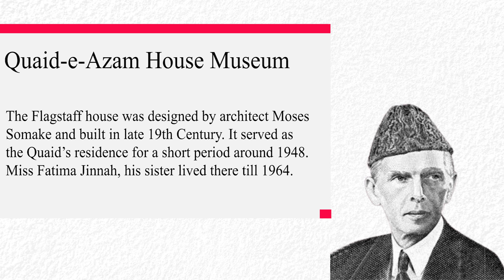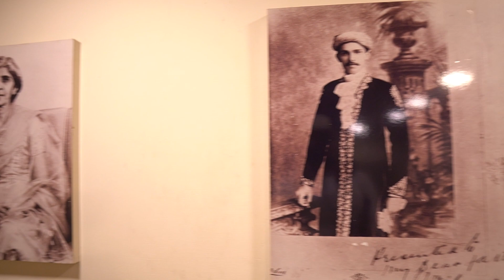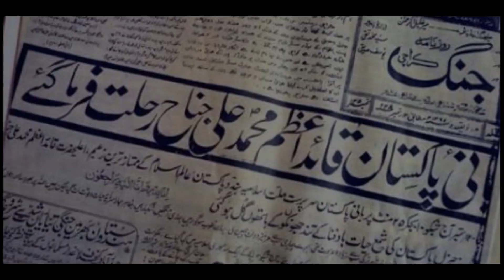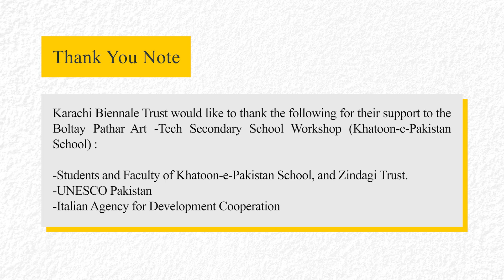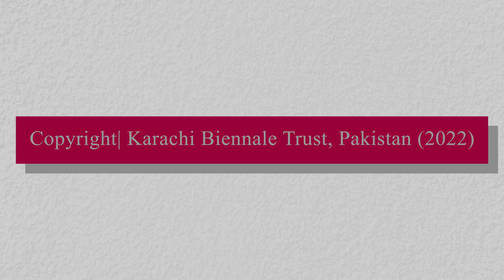Boltay Pathar Workshops, Flagstaff House, Digital Story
Karachi Biennale connects creativity across centuries with four Boltay Pathar Digital Stories on heritage sites of Karachi. These lost stories from history have been captured with creativity, feeling and enthusiasm by secondary school students with the use of innovative digital tools.

They were created during the KB22 Educational Programming workshops supported by UNESCO and Italian Agency of Development Cooperation.

This documentary comes from Khatoon e Pakistan (Girls) and is about Quaid-e-Azam Museum or Flagstaff House.